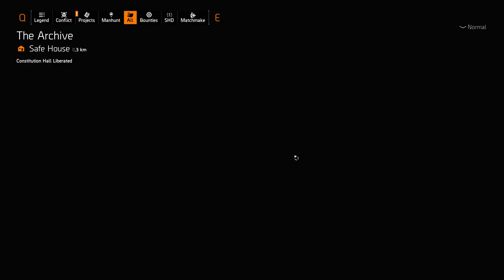The Division 2 (PC, Ultimate) Walkthrough Part 398 / Haunted House [1080p, Ultra]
1:35 Attack starts